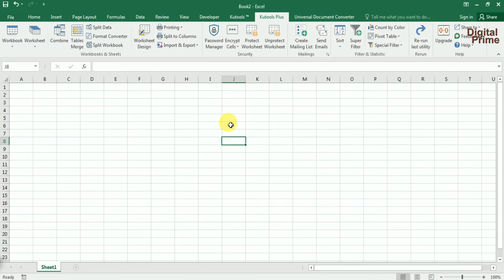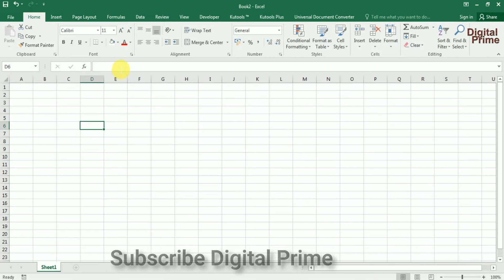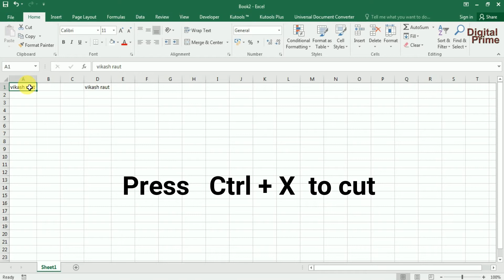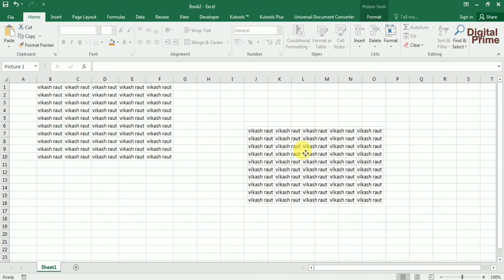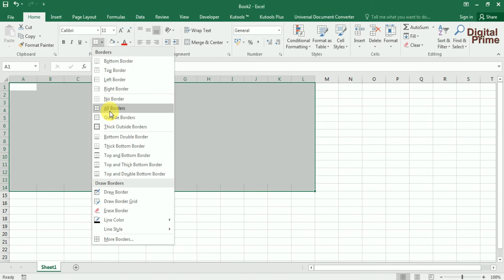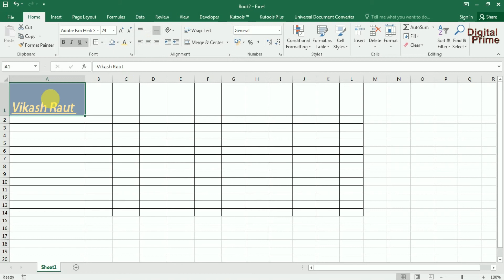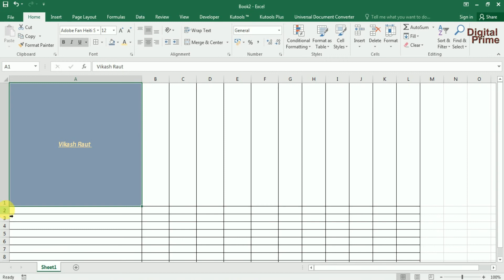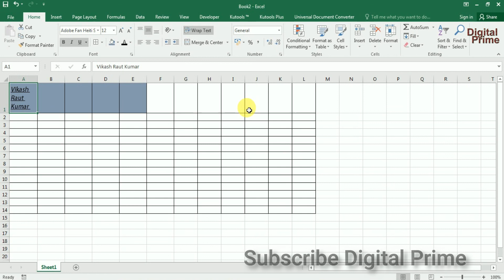Excel tutorial for Beginners | Excel Basics | How to use excel | Excel basic video | Excel Lecture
Excel Tutorial for beginners | Basics of excel | How to use excel | Excel Basic Video |
earn what is ms excel from basic, In this video, you all will learn how to use Microsoft Excel Application from basics, this video will make you understand the basic use of excel function and features into Microsoft excel.
Watch some interesting videos